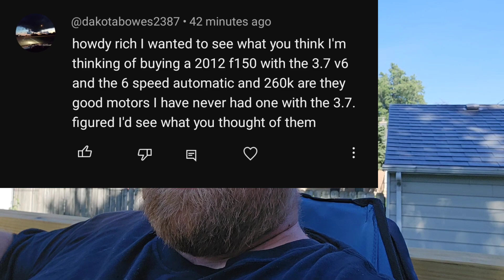F150 3.7L NA - Is it a good truck? Well Yes It Is and Here Are the things I Have To Say About it